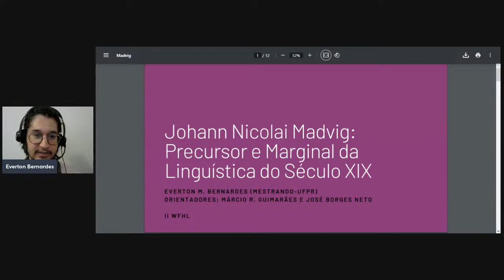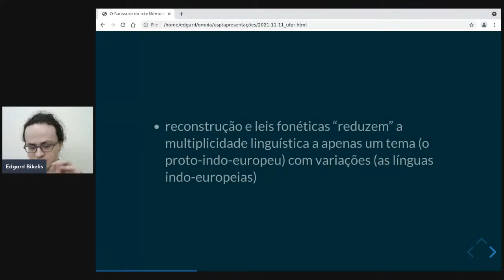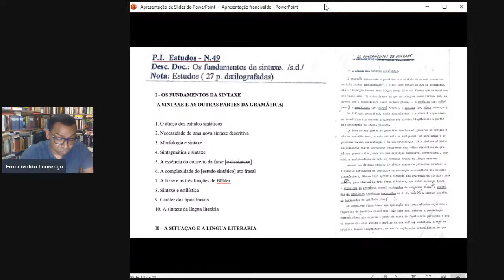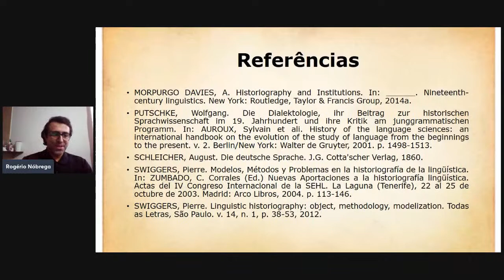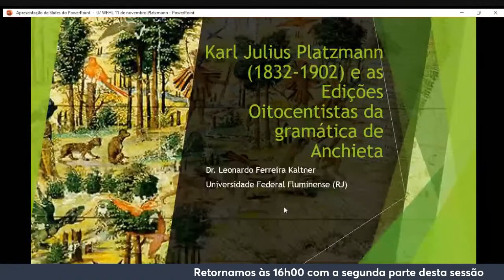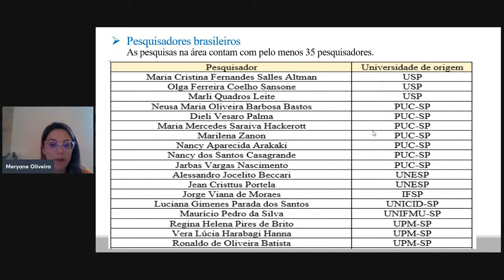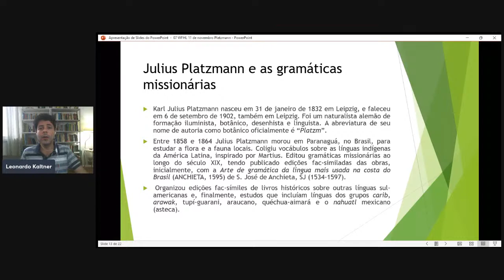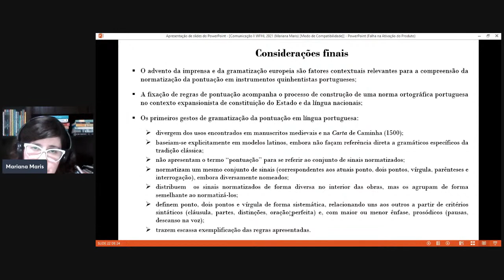II WFHL - Sessão de Comunicações 04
Participante(s): Bernardes, Everton Mitherhofer (UFPR – Mestrado)
Or. José Borges Neto, (UFPR/Unioeste), Márcio Guimarães (UFPR)
Título: Johann Nicolai Madvig: Precursor e Marginal da Linguística do Século XIX

Participante(s): Nóbrega, Rogério F. (USPDoutorado / CEDOCH), Or. Cristina Altman (USP /CEDOCH), Paulo Chagas de Souza (USP)
Título: Continuidades, Descontinuidades e os aspectos Programáticos da Deutsche Grammtik (1819, 1822) de Jacob Grimm (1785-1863)

Participante(s): Bikelis, Edgar (USP – Doutorado/ CEDOCH)
Título: O Saussure do Mémoire e os neogramáticos

Participante(s): Silva, Francivaldo S. (USP - Doutorado).
Título: Teoria da Frase e Sintaxe no Entre Séculos XIX e XX: Explorando alguns Papéis do Arquivo Mattoso Câmara sobre o Assunto

Participante(s): Casagrande, Nancy S. (PUCSP), Bastos, Neusa M. O. B.
(PUCSP/Mackenzie)
Título: Historiografia Linguística: Dimensões/Parâmetros Internos e Externos

Participante(s): Oliveira, Meryane S. (UFPI – Doutorado)
Anjos, Marcelo A. L. (UFPI)
Título: Um Estudo Acerca da Produção Brasileira na Área da
Historiografia Linguística

Participante(s): Kaltner, Leonardo F. (UFF)
Título: Karl Julius Platzmann (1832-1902) e as Edições Oitocentistas da Arte de Gramática da Língua Mais Usada na Costa do Brasil

Participante(s): Maris, Mariana (Doutorado - UFPB) Or. Vieira, Francisco E. (UFPB)
Título: Notas historiográficas sobre o tratamento teóriconormativo da pontuação na gramaticografia quinhentista portuguesa